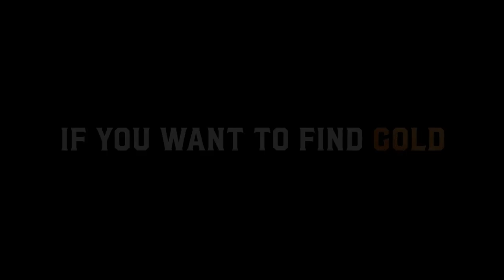2022 World Series Champions Gold Collection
Introducing the Houston Astros 2022 World Series Champions Gold Collection!